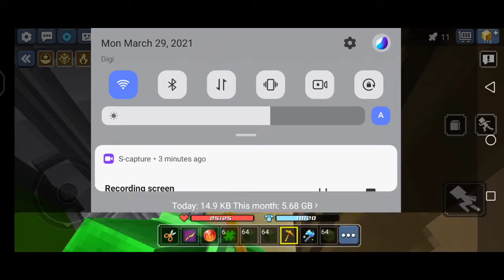BedWars Daily Video EP 8 | Blockman Go